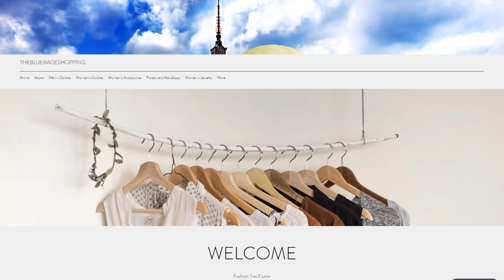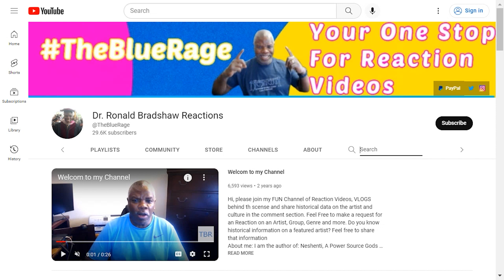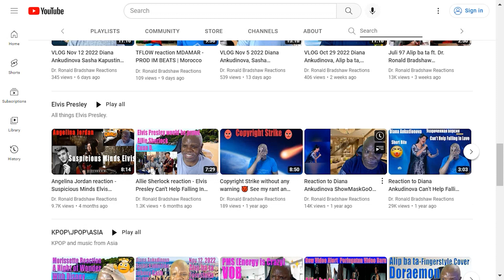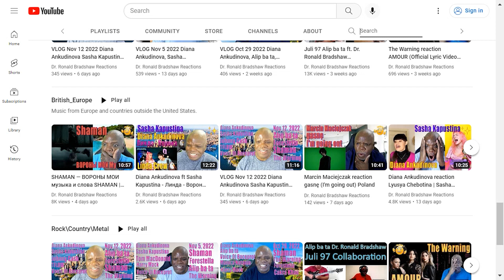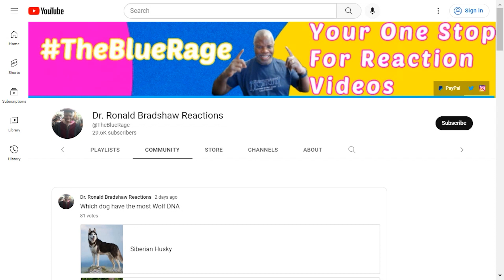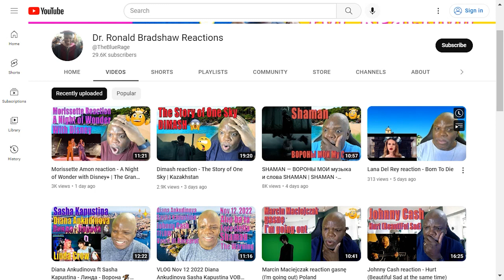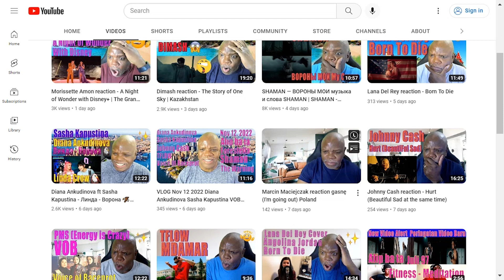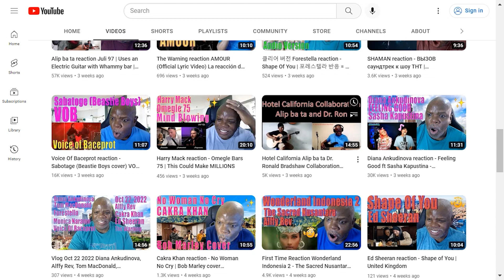VLOG Nov 19 2022 Diana Ankudinova, Sasha Kapustina, Shaman, Morissette Amon, Dimash, Lana Del Rey